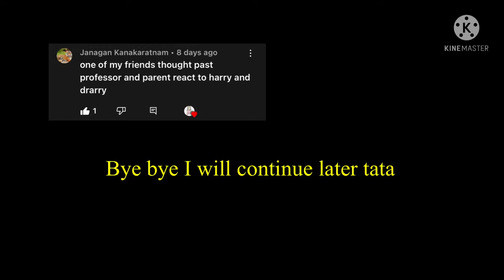“Professers and parents react to Harry” []Drarry,Angst,Sad harry[] (4/?) Requested